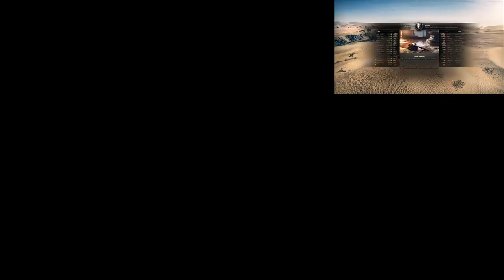Zekir učí Gora WOT | #014 HD | Common test 9.17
Vyšel nový Common test, tak jsme si jej samozřejmě hned vyzkoušeli. A máte i Zekirův pohled.